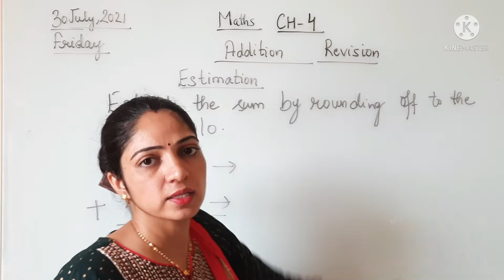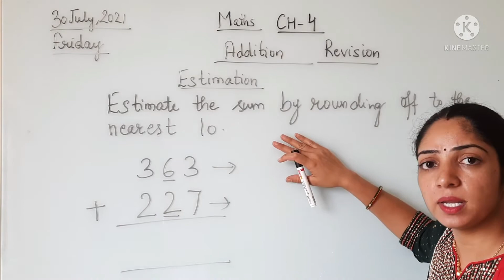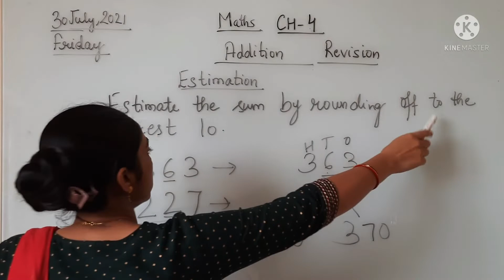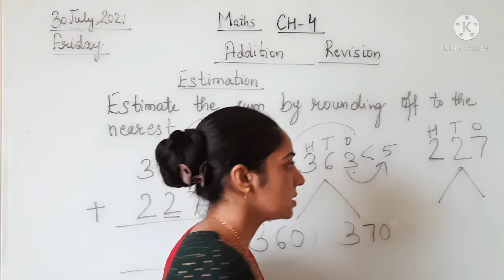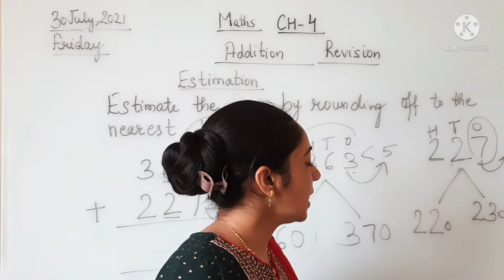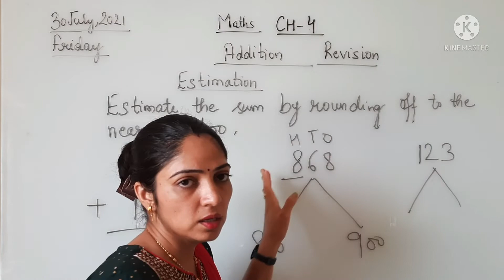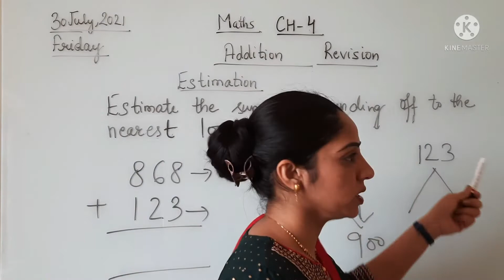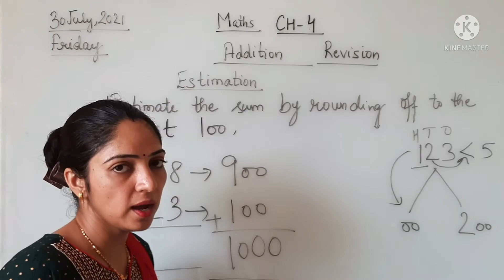Class-3, Maths, ch-4 Addition, REVISION Of ESTIMATION